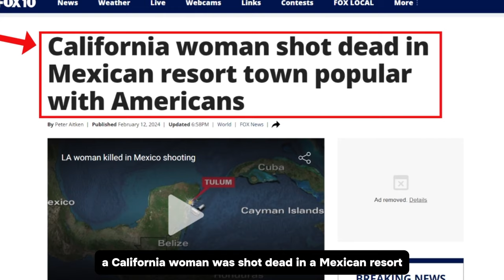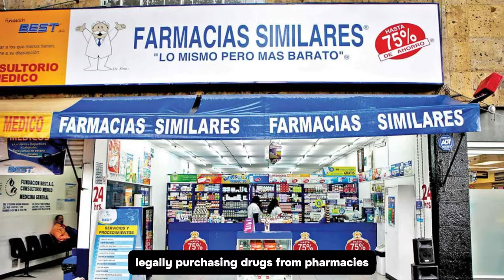Tourist Traps in Mexico: Beware!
The U.S. Embassy in Mexico has issued a travel warning to tourists about tourist traps in Mexico.Beware!

If we haven’t Met before - Hey 👋 I’m Roy, a Traveler and entrepreneur somehow became a Life Coach in my journey in life. Through my videos here on this channel, , I share evidence-based strategies and tools to help you be more productive and build a life you love.

⏰ Timecodes ⏰
0:00 Travel Warning
0:16 Reason for Travel Warning
1:00 Precautions
1:11 Conclusion

My mission here is to help you Access exclusive tips and recommendations from seasoned travelers, travel bloggers, and local insiders who offer firsthand insights into destinations worldwide.